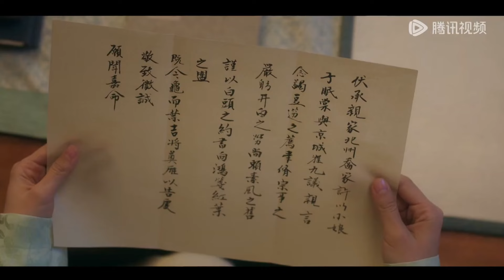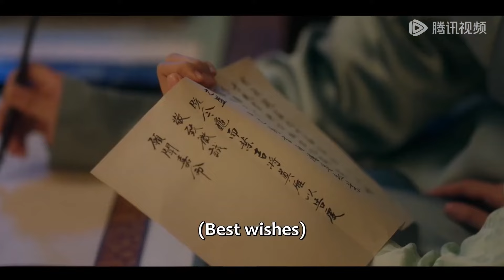⛵【搶先看】小妾的陰謀被識破，王爺和王妃甜蜜依偎在一起寫婚書：一生一世在一起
💞剧名(Drama Name)：《柳舟记 Are You The One》

《柳舟记》讲述了处心积虑的腹黑王爷崔行舟和聪明狡黠女寨主柳眠棠“猫鼠斗爱”的故事。担纲剿灭仰山山患重任的崔行舟阴差阳错救下了从未谋面却实为劲敌的柳眠棠，并误以为其是仰山头领的宠妾。重伤苏醒后失去部分记忆的柳眠棠把崔行舟错认为“夫君”崔九，崔行舟将计就计化身郁郁不得志的落魄商户崔九，与她假扮夫妻。谁料虽因失忆为内妇，柳眠棠却凭借过人的胆识和才智开了一家瓷器店，生意甚是红火，崔行舟因其经商能力对她刮目相看，日渐生情。与此同时柳眠棠慢慢发现崔九可能身上藏着不为人知的秘密，在“骗局”拆穿的情感危机后，二人最终坦诚相待，互许终身。
☞主演：张晚意、王楚然
【Starring】Zhang Wanyi, Wang Churan